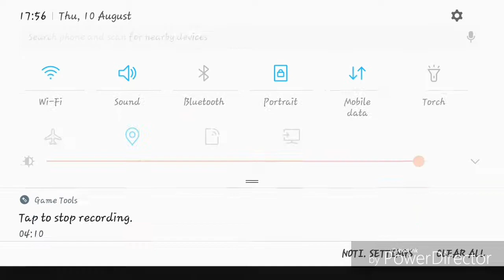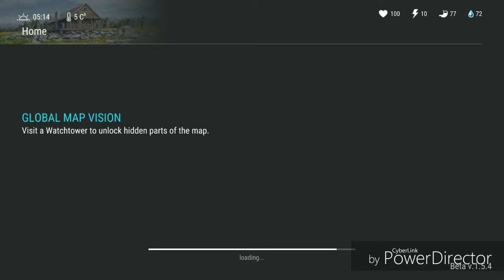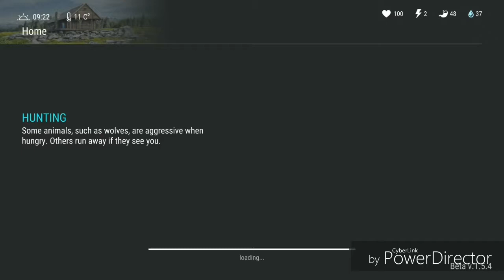Last Day On Earth Ep 1 : A New Beginning